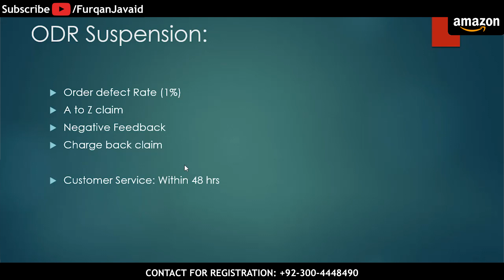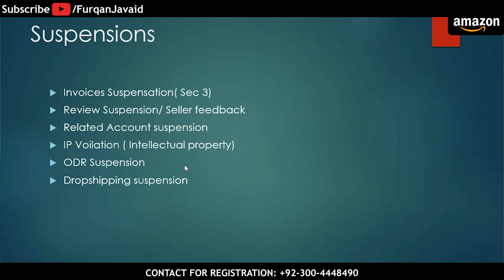Amazon Dropshipping in 2022 Part 16, A Step by Step Guide For Beginners, Furqan Javaid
Amazon Dropshipping in 2022 Part 16,
A Step by Step Guide For Beginners
Furqan Javaid

Amazon Dropshipping Course:
16th Batch Starting Date: 05th September 2022
ONLINE 1 MONTH TRAINING COURSE
2 Classes in a week
Monday and Thursday (7pm to 8pm according to Pakistan Standard time)